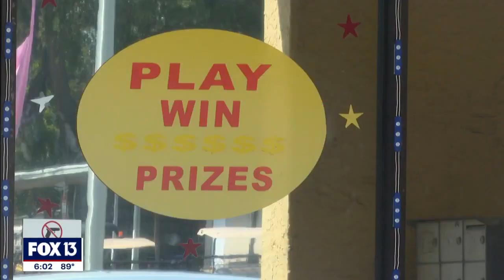Manatee deputies raid arcade for illegal gambling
The Manatee County Sheriff's Office seized slot machines and thousands in cash as part of a statewide effort by the Florida Gaming Control Commission to crack down on unlawful arcades. A once popular spot for illegal gambling in Bradenton is now an empty, cleaned-out business suite inside a strip mall on 1st Street West.